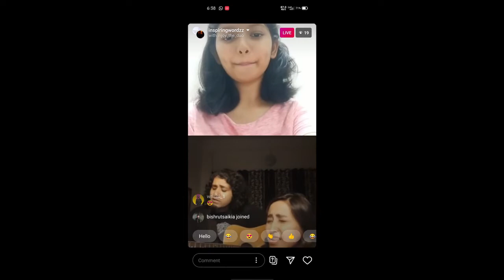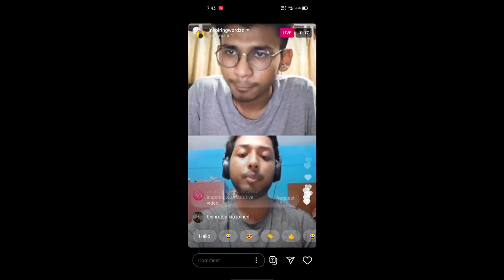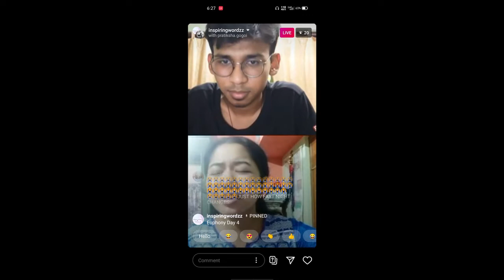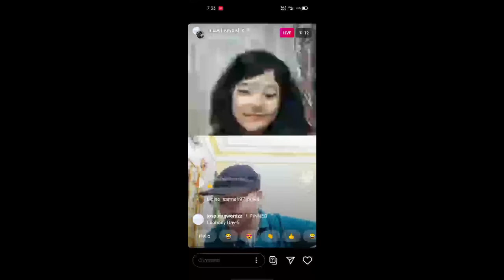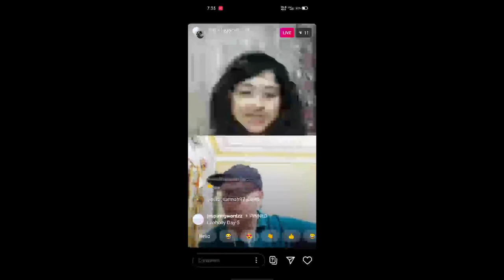Euphony - A musical evening with the Eclectic Artists of Assam | Official Aftermovie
“Music gives a soul to the universe, wings to the mind, flight to the imagination and life to everything.” Inspiring Wordzz brings you "EUPHONY", a week filled with beats, tunes, and melodies. Some amazing singers, songwriters, composers, music producers, and rappers from our very own land, will accompany us in the musical evenings from 3rd Aug to 9th Aug 2020. These growing artists will share their thoughts and their original compositions with our lovely audience.